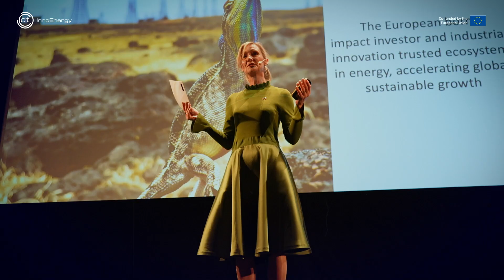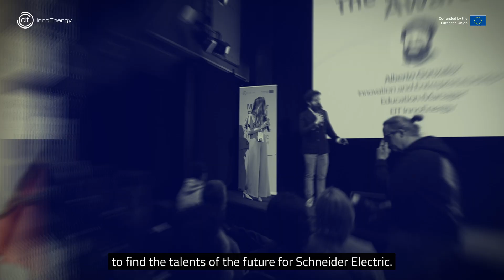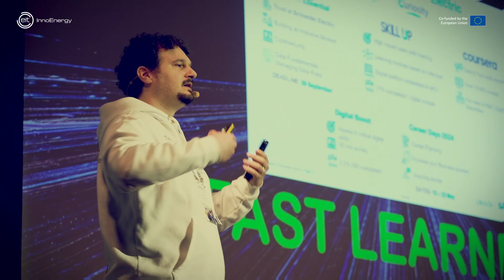InnoEnergy Master School Connect 2024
Master School Connect is the annual event where InnoEnergy master's students from all over Europe get together to connect with each other, with experts and with industry leaders! Together for the future of energy.